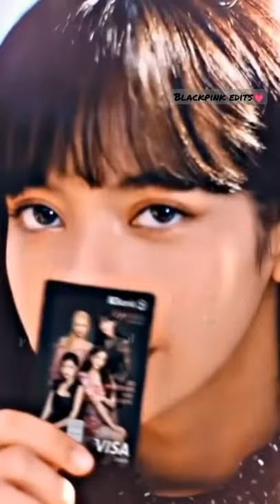Blackpink by Bc card 💳 (official)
so no need to strike on this video

if any problem or complaints